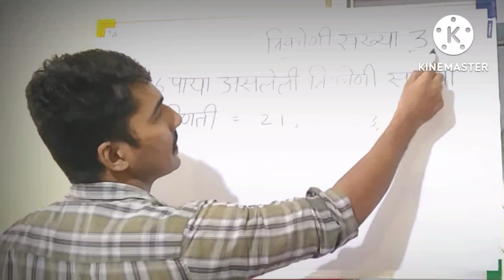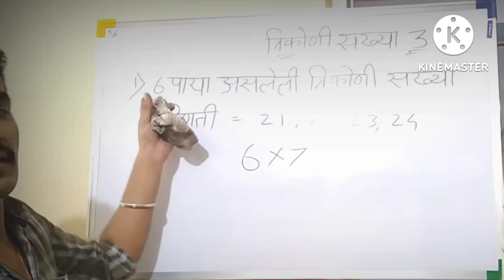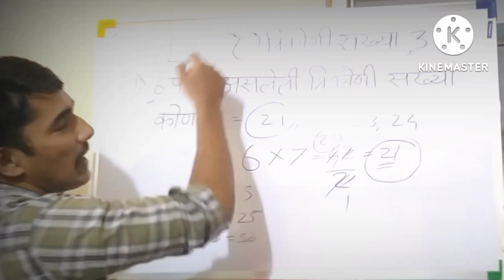त्रिकोणी संख्या काढा 10 सेकंदात | Trikoni sankhya In Marathi | त्रिकोणी संख्या भाग 3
Topic cover :-